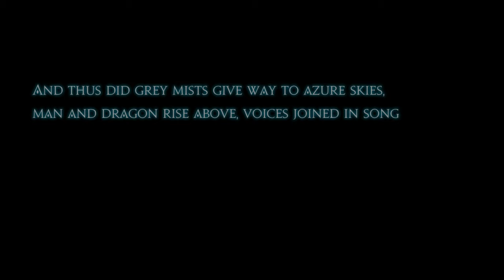Final Fantasy XIV 3.3: Complete Main Scenario Playthrough Part 121 (3.3 Ending)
V 3.3, Revenge Of The Horde, Part 4.

Quest(s) completed in this video:
--Litany Of Peace (completed)